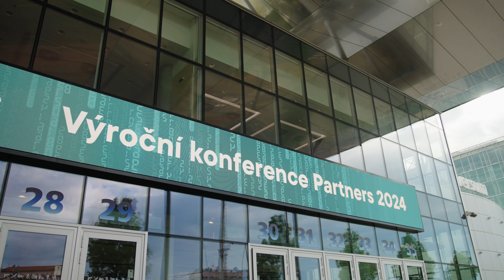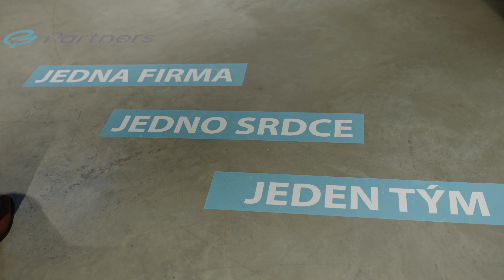Výroční konference Partners 2024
Tradičně skvělá a nabitá akce proběhla v pražském O2 Universu se nesla ve stylu fintech. Kromě znělky si každý mohl nechat vytvořit svého avatara umělou inteligencí ve fotokoutku.
Moderátor Jakub Prachař přinesl na úvod zlatou medaili z hokejového mistrovství a připomněl tak nedávnou velkou hokejovou radost. A následně se jako vždy provtipkoval celým dnem.
Partner Radim Lukeš vyzvedl překonání magického milionu bankovních jednotek za jediný měsíc. A hned dodal, že kdo umí jeden milion, umí i dva, protože bariéry jsou jen v našich hlavách. Takže motivace zas o něco víc zabrat!
Petr Borkovec se zaměřil na akciové programy a přednesl skvělá čísla a ohodnocení jednotlivých společností skupiny Partners. Na závěr přivítal nového Partnera Petra Jana Křena, kterému předává své partnerství, protože se chce více věnovat Partners Bance. Té se skvěle daří, už přesáhla 50 tisíc klientů a v depozitech sahá na 20 miliard korun.
Ředitel marketingu Robert Chmelař ukázal, jak skvěle si vede reklamní kampani s Pokáčem a jeho písničce složené na míru Partners Bance: Když neví kámoš, když neví mamka, poradí mi Partners Banka. Na písničku vznikají nové parodie, což je známka úspěchu. Ale jednou písničkou to nekončí, těšit se můžete na další Pokáčovy rychlovky! První přijde už tento pátek.
Závěr dopoledne se nesl v duchu nového produktu pojišťovny Simplea – pojištění dlouhodobé péče. Unikátní propozici přiblížil ředitel obchodu Kamil Holánek, nový fond, který k produktu vzniká, přiblížila ředitelka investičky Partners Lucie Simpartlová. Jde o další zajímavou byznysovou příležitost.
Po obědové pauze přišel jeden z vrcholů dne – Pokáč zahrál jen pro Partners dva top songy a na závěr vystřihl písničku banky. Refrén s ním zpíval celý sál. Pak se usadil do křesílka, protože ho čekal rozhovor s Jakubem Prachařem na téma peníze, umění, inspirace a vztahy. Vtipy nešetřili! Každý po svém.